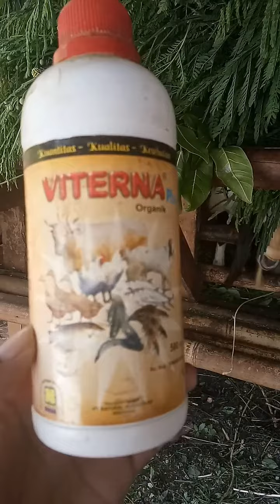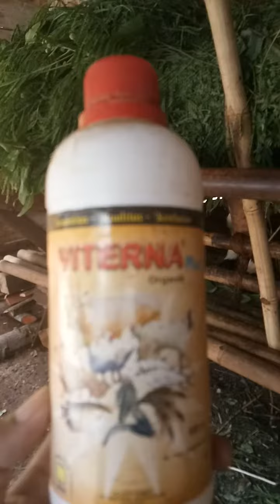Cara Agar Kambing Cepat Gemuk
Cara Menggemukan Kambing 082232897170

Ingin menggemukkan kambing dan domba lebih cepat...
Ingin mempercepat pertumbuhan ayam pedaging...
Ingin mempercepat pertumbuhan lele dan panen lebih cepat...
Ingin mengurangi kebutuhan pakan...
Ingin pakan terserap sempurna...

Gunakan Paket Vitamin Penggemukkan Ternak, Sapi, Kambing, Domba, Ayam, Bebek, Ikan, dan ternak lainnya...

Paket Vitamin Ternak terdiri dari Viterna Plus, POC Nasa, dan Hormonik mengandung :
*Mineral-Mineral
*Volatil Fatty Acid (Asam Lemak)
*Asam-Asam Amino (Protein)
*Vitamin-Vitamin A, D, E, K, B kompleks, C

VITERNA Plus, POC Nasa, dan Hormonik sangat baik digunakan untuk penggemukan ternak ; Ayam,Sapi, Kambing, Domba, Kelinci, Ikan, Udang, dsb dengan fungsi sebagai
berikut :

-Meningkatkan pertambahan berat badan perhari (Average Dailly Gain / ADG) - Kualitas Daging - Kesehatan Ternak (Aspek K3)
-Memacu Enzim-enzim pencernaan ternak.
-Memberikan Mineral-mineral essensial maupun non essensial.
-Memberikan berbagai macam nutrisi yang diperlukan untuk pertumbuhan ternak, ikan dan udang (Protein, Lemak, Vitamin, dsb.)
-Menambah kandungan asam-asam lemak di dalam rumen / lambung ternak.
-Meningkatkan effisiensi dan efektifitas pakan / TDN.
-Mengandung hormon pertumbuhan alami untuk mempercepat pertumbuhan ternak.
-Meningkatkan Nafsu Makan.
-Mengurangi Bau Kotoran Ternak.
-Produk Alami aman untuk ternak, ikan, udang dan lingkungan.

Cara pakai : campurkan ketiga botol VITERNA Plus, POC Nasa, dan Hormonik ke dalam botol plastik besar kemudian setiap hari per ekor sapi diberi 1 tutup campuran ketiganya...
bisa juga untuk ternak lainnya,
kambing dosisnya 1/2sampai 3/4 tutup per hari...
ayam, bebek, dan unggas lainnya 1 tutup dicampurkan 10 liter air minumnya...
khusus ayam petelur diberikan 2 atau 3 hari sekali...
ikan 1 tutup dicampur 1 liter air disemprotkan atau dicampurkan 2 sampai dgn 3 kg pakan sebelum diberikan...

1 botol VITERNA Plus dan POC Nasa = 500 cc
1 tutup VITERNA Plus dan POC Nasa = 12,5 cc
1 botol Hormonik = 100 cc
1 tutup Hormonik = 12,5 cc
Penggemukan kambing atau domba adalah suatu aktivitas pemeliharaan kambing atau domba dewasa yang sebelumnya dalam kondisi kurus selanjutnya ditingkatkan berat badannya melalui proses pembesaran daging dalam waktu 3-5 bulan. Untuk itu PT. NATURAL NUSANTARA  dengan prinsip K-3 (Kuantitas, Kualitas dan Kesehatan) berupaya menbantu meningkatkan budidaya kambing dan domba potong dengan target sasaran tercapainya peningkatan kualitas dan kuantitas daging.

Produk Nasa Untuk Mempercepat Proses Penggemukan Hewan Ternak Kambing dan Domba
Selain pemberian rumput dan konsentrat, masih dibutuhkan pakan pelengkap dengan kandungan gizi ternak lengkap yang belum terdapat pada hijauan maupun konsentrat untuk mengoptimalkan pertumbuhan dan produksi ternak. Sehingga target budidaya ternak yaitu pertumbuhan optimal dan sehat dapat tercapai. Sebagai pakan pelengkap maka PT. NATURAL NUSANTARA mengeluarkan Produk Peternakan dengan bentuk suplemen khusus ternak yaitu VITERNA. Produk ini menggunakan teknologi asam amino yang diciptakan dengan pendekatan fisiologis tubuh Kambing dan Domba, yaitu dengan meneliti berbagai nutrisi yang dibutuhkan ternak.

VITERNA Plus mengandung berbagai nutrisi yang dibutuhkan ternak, yaitu :

Asam-asam amino esensial, yaitu Arginin, Hiistidin, Leusin, Isoleusin dan lain-lain sebagai penyusun protein tubuh, pembentuk sel dan organ tubuh.
Vitamin lengkap yang berfungsi untuk berlangsungnya proses fisiologis tubuh yang normal dan meningkatkan ketahanan tubuh kambing/domba dari serangan penyakit.
Mineral-mineral lengkap yaitu N, P, K,  Ca, mg , Cl dan lain-lain sebagai penyusun tulang, darah dan berperan dalam sintesis enzim untuk memperlancar proses metabolisme  dalam tubuh.
Cara penggunaannya adalah dengan dicampurkan dalam air minum atau komboran pakan konsentrat dengan dosis :
±10  cc atau 1 tutup botol VITERNA /ekor/hari. Penambahan VITERNA Plus tersebut dilakukan pada pemberian air minum atau komboran yang pertama.

vitamin kambing
vitamin kambing biar cepat besar
vitamin untuk kambing
vitamin kambing alami
vitamin kambing biar gemuk
vitamin buat kambing
vitamin untuk kambing agar cepat gemuk
vitamin untuk kambing etawa
vitamin buat kambing supaya gemuk
vitamin penggemuk kambing
vitamin ternak kambing
vitamin kambing agar cepat gemuk
harga vitamin kambing
vitamin untuk kambing hamil
vitamin susu kambing
vitamin untuk kambing jawa
obat vitamin
 kambing
cara beternak kambing dengan fermentasi
cara beternak kambing di lahan sempit
cara beternak kambing indukan
cara beternak kambing jawa randu
cara beternak kambing lengkap